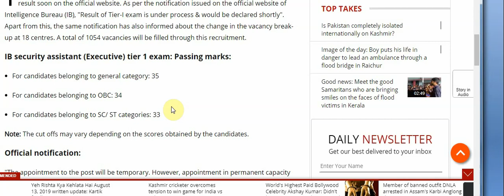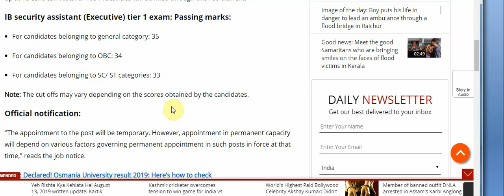IB Security Assistant (Executive) tier 1 exam result 2019 to be declared